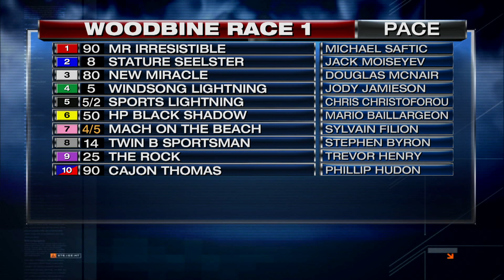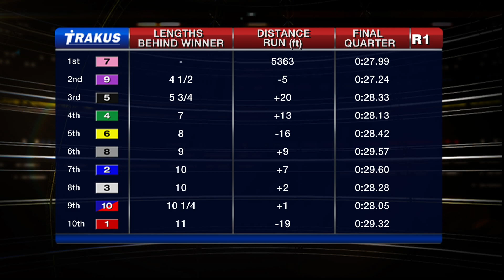Woodbine, Sbred, Nov. 21, 2015 Race 1